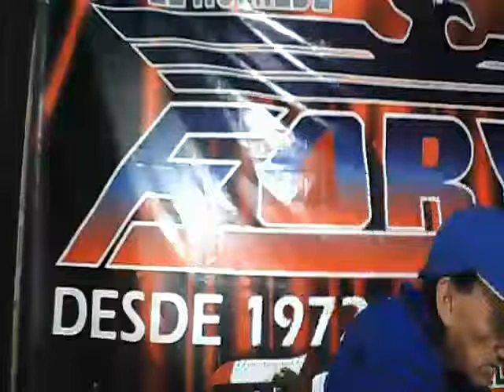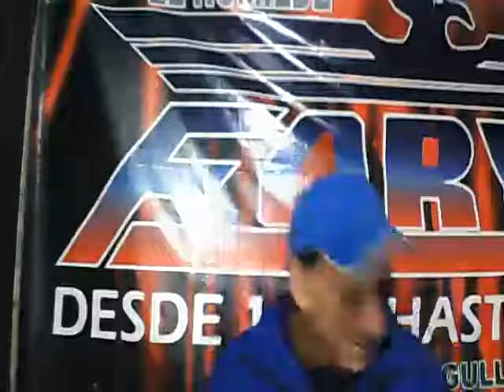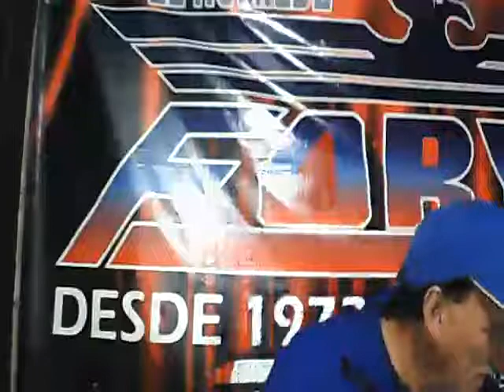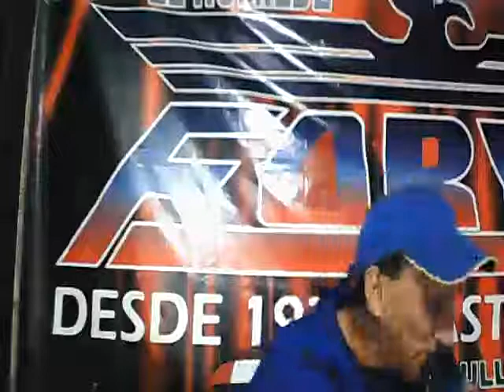EL REY DE LA CUMBIA PARA MARTIN D J